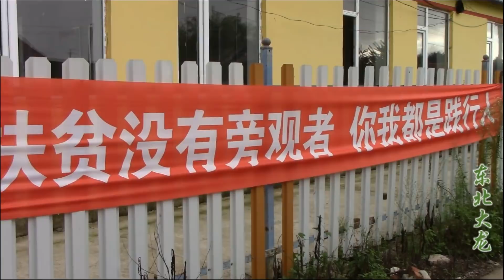东北大龙237：2岁宝宝玩心有多大！出门就是不回家，邻居看了都想笑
东北大龙官方频道，分享原创农村生活故事，欢迎大家订阅。